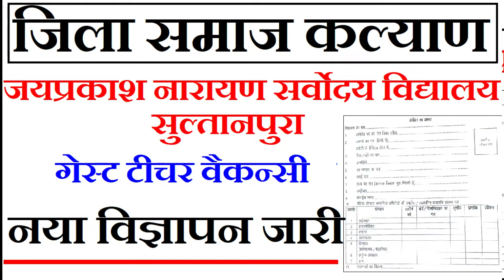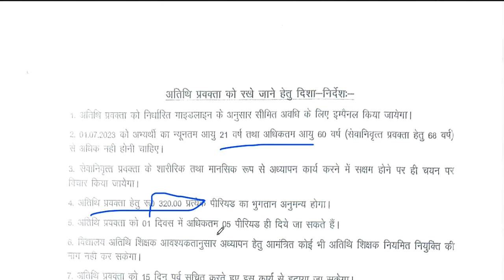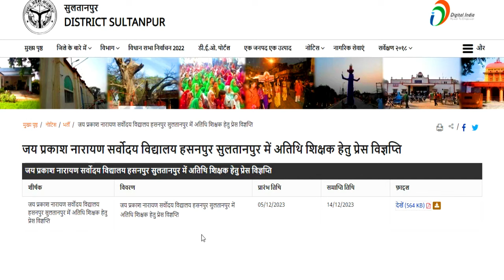जय प्रकाश नारायण सर्वोदय विद्यालय ,सुल्तानपुर | गेस्ट टीचर वैकन्सी | नया विज्ञापन जारी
सैनिक स्कूल शिक्षक भर्ती | TGT PGT पोस्ट | सैलरी 65000 | सैलरी+आवास | sainik school teachers vacancy
2 sainik schools teachers vacancy 2023 | salary 52533 + free residence + food | 2 सैनिक स्कूल शिक्षकसरकारी स्कूल  शिक्षक भर्ती | कस्तूरवा विद्यालय सीधी शिक्षक भर्ती | NO EXAM | No Fee |सैलरी-22000सर्व शिक्षा अभियान शिक्षक भर्ती | कस्तूरवा विद्यालय सीधी शिक्षक भर्ती | NO EXAM | सैलरी-22000
tgt eligibility
pgt eligibilty